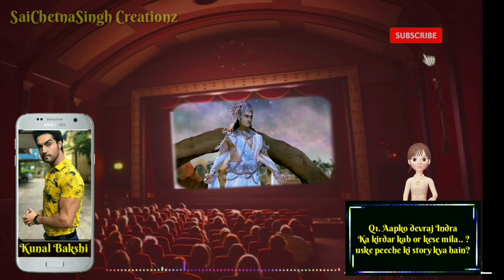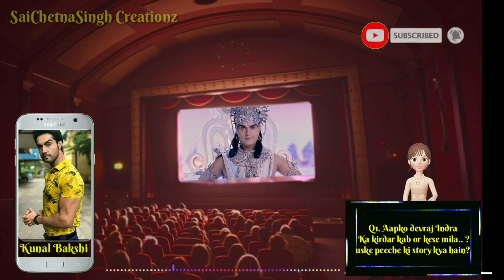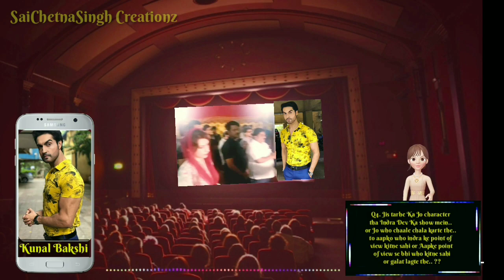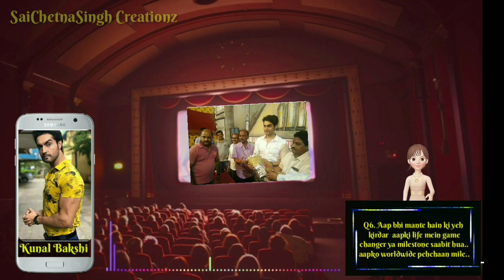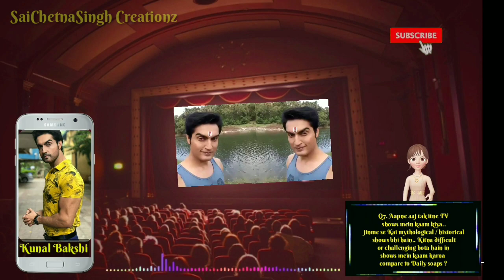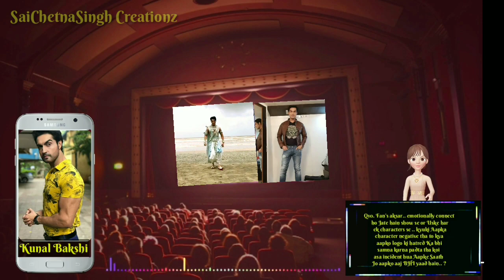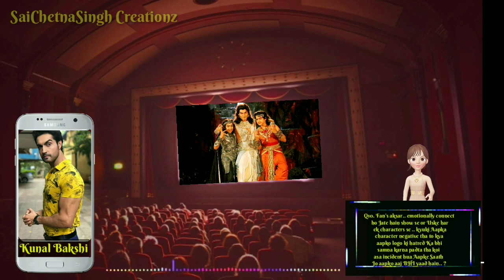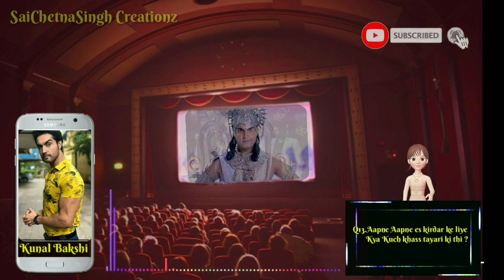Kese bane ? Kunal bakshi devraj Indra - the Untold story /exclusive Interview /karamphaldata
Aaj ke humare " small screen ke pechhe ki kahani stars ki aapni zabani" ke Special segment mein hum baat karege television jagat ki jaani maani haasti "KUNAL BAKSHI" se jinhe aap sab colours TV ke superhit show "KARAMPHALDATASHANI" ke most popular character "DEVRAJ INDRA"  k rup mein dekh chuke hain . Na sirf Shani mein , aap sabke k favourite shows "Radhakrishna"  or dangal TV k "Devi aadi parashakti " mein bhi who devraj Indra Ka kirdar nibha rahe hain. Aaj hum es video mein Kunal se unki aapni zabani hi janege ki kab or kese ? Unhe ye kirdar Mila , unke kirdar se or unki show mein es kirdar se judi parde ke pechhe ki har who unsuni kahani , baatein janege . Unke Shani mein es khubsuraat journey ke baare mein janege . Jinse hum sab unjaan the ab tak . Real or reel life ke har pehalu pe hum unse baatein karege. So, guys video bahut interesting hone wala hain.. to video k end tak hum se jude rahiyega . Video ko end tak jarur dekhiyega.
Aaj Ka din hum sab k liye , Kunal k fan's k liye bhi bahut khaas hain. Jee Haan , 6th June Yani ki aaj hi k din aap sabke favourite kunal bakshi Ka "HAPPY WALA BIRTHDAY " bhi Hain. To intazaar kis baat Ka hain guys!! Video dekhne k baad jaldi se comment box mein Kunal ko birthday wishes / blessings dena na bhule . Aap sabki birthday wishes mein aapni insta stories mein hashtag kunalbakshibirthdaywishes k saath post/share karugi or directly pahuchaogi Aapke devraj Indra aka kunal bakshi tak or who karege repost/share aapni insta stories mein . To aapki birthday wishes bhi ho sakti hain Kunal ki insta stories.. mein..😊👍

Connect with Kunal bakshi on his official Instagram -

Kunal's official fanpage on Instagram -

STAY SAFE , STAY AT HOME 🏘️ , STAY BLESSED 😇